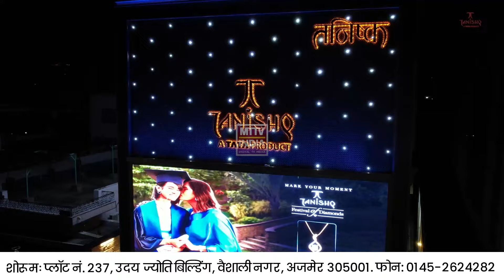Ajmer News अजमेर के दीप दर्शन कॉलोनी में जलभराव और सड़कों की खस्ता हालत से क्षेत्रवासी परेशान | MTTV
अजमेर के दीप दर्शन कॉलोनी में जलभराव और सड़कों की खस्ता हालत से क्षेत्रवासी परेशान, नवदुर्गा कॉलोनी, एकता नगर वार्ड 7 सालमपुर की सड़कों और नालियों को लेकर क्षेत्र वासियों का प्रदर्शन, इलाके के खस्ता हाल होने के चलते बेटों की शादी करना भी हुआ मुश्किल।